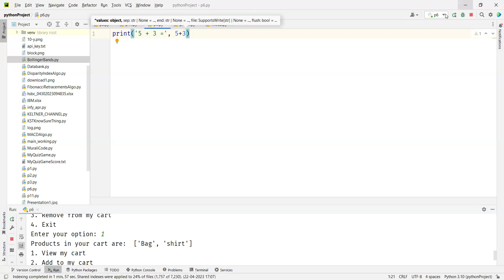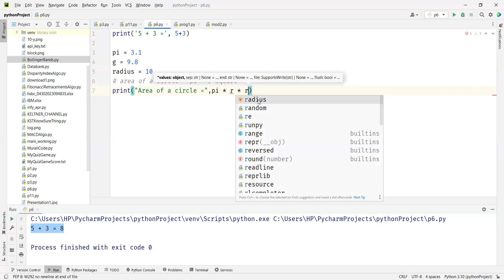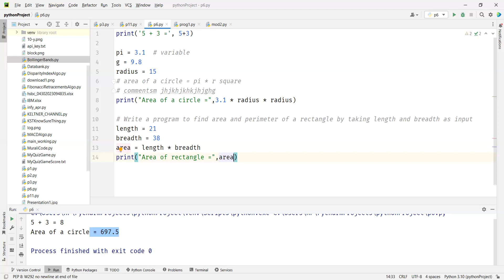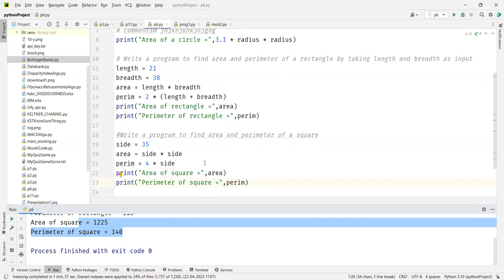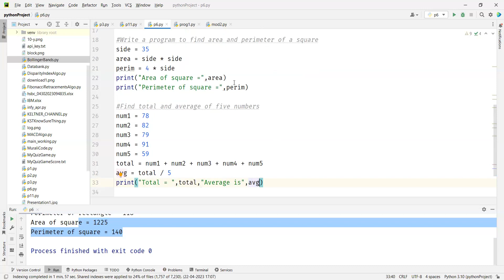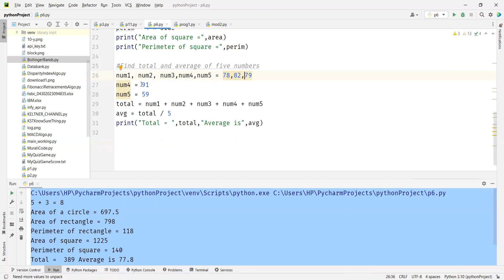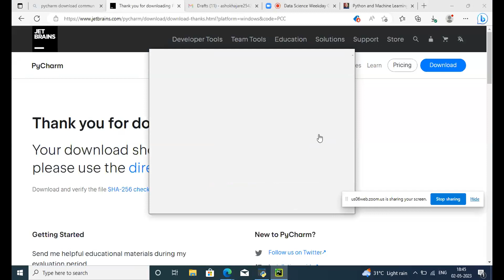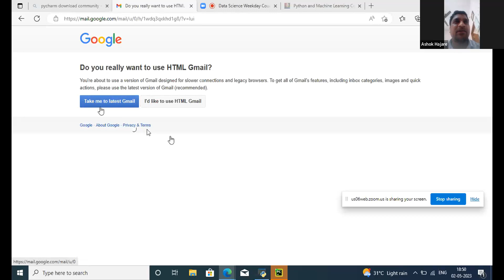Python Tutorial (May 2023) Day 2 - Variables and Basic Examples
Python Tutorial (May 2023) Day 3 - Data types in Python